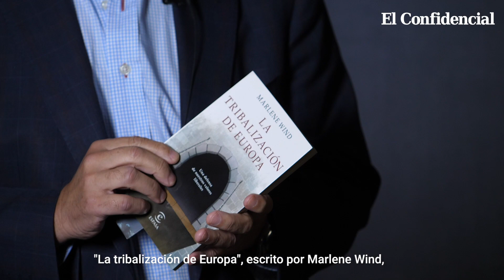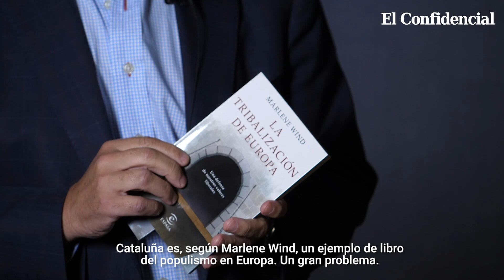El tribalismo separatista catalán, gran problema europeo | Tribuna 10N J.A. Zarzalejos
A menos de quince días de las elecciones del 10 de noviembre José Antonio Zarzalejos sugiere una lectura a nuestros espectadores, "La tribalización de Europa", escrito por Marlene Wind, una profesora danesa que se enfrentó a Carles Puigdemont.

En este libro se presentan tres males que aquejan a Europa según la autora: El mal del Brexit. El mal de la tribalización de Cataluña del proceso separatista. Y los régimenes iliberales del este de Europa.